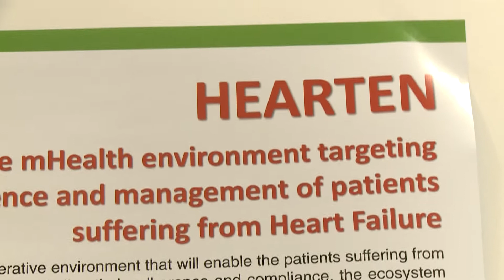SINNOVA 2016 - Intervista all' azienda YourData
Intervista a cura di Eleonora Bullegas e Antonio Zidda all' impresa  YourData

SINNOVA 2016 è stato organizzato da Sardegna Ricerche e dall'Assessorato della Programmazione, Bilancio, Credito e Assetto del Territorio della Regione Autonoma della Sardegna e si è tenuto il 6 e 7 ottobre a Cagliari, presso l'Ex Manifattura Tabacchi.